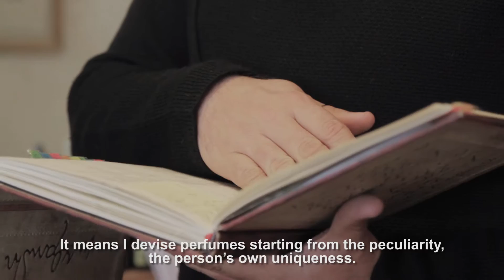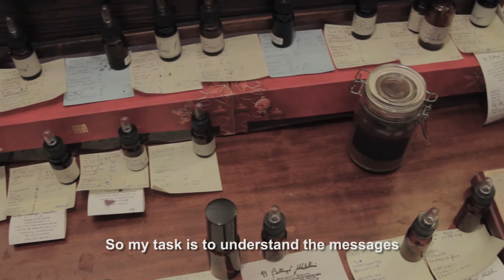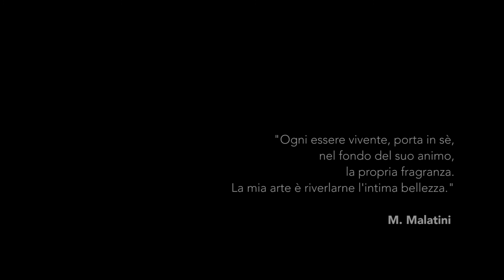Bottega Malatini - Creazione del profumo personalizzato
Mauro Malatini è un profumiere dell'Anima, all'interno della sua Bottega crea profumi personalizzati: scegliendo le essenze con la persona, Mauro crea una fragranza unica. La vostra personalità olfattiva in boccetta.

Bottega Malatini - Civitanova Marche (MC), Italia

Mauro Malatini is a perfumer of the soul, he realizes in his shop personalized parfumes: picking the essences with the person, Mauro will create something unique.

Bottega Malatini - Civitanova Marche (MC), Italy
Video: Silvia Borroni
Songtrack: "Scent" - Diego Rubiconti